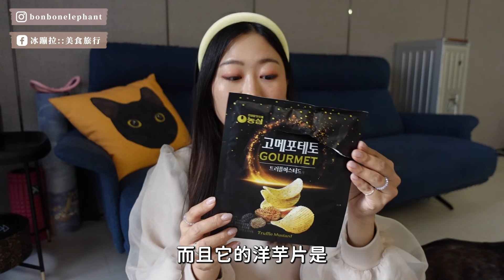濟州爆好買🇰🇷露營運動品牌大打折 衣服配件超好逛 不能錯過的零食泡麵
濟州島真的超好逛超好買！品牌齊全店家集中，而且時尚也走很前面！（真的不用擔心會買到花襯衫～）尤其outlet 高爾夫用品衣服、露營品牌通通大打折，連零食、伴手禮都非常豐富！行李絕對是要預選25公斤才夠裝啦～

※這支影片不是商業合作影片※
///這裡可以找到更多的冰蹦拉///